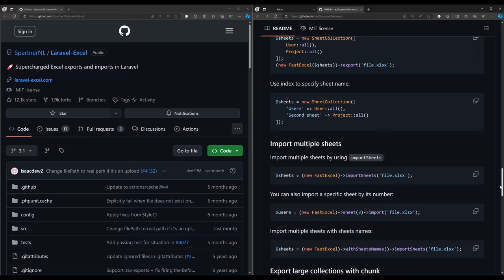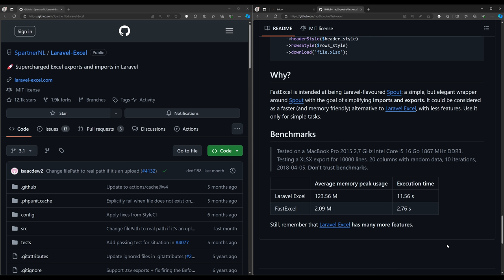Mejores opciones para el trabajo con Excel en Laravel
🔥Laravel Excel🔥

CURSOS DE LARAVEL Y VUE